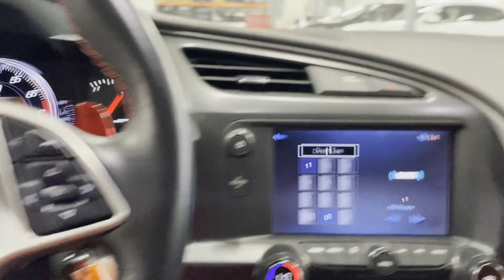Used 2017 Chevrolet Corvette 2LT Englewood, Teaneck, Fort Lee, Palisades Park, Ridgefield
2017 Chevrolet Corvette 2LT 1G1YD3D7XH5120749 Video

This 2017 Chevrolet Corvette 2LT 1G1YD3D7XH5120749 is full of phenomenal features such as: